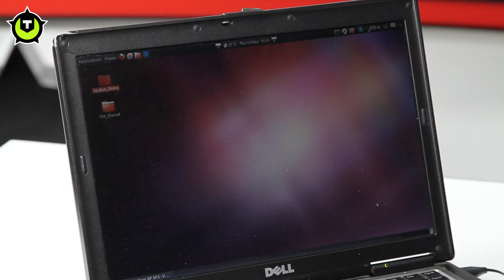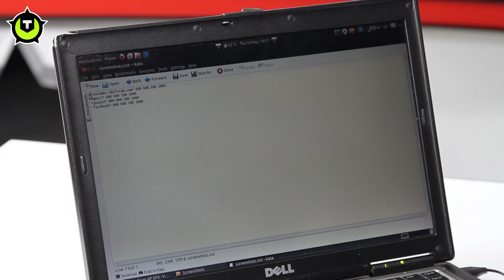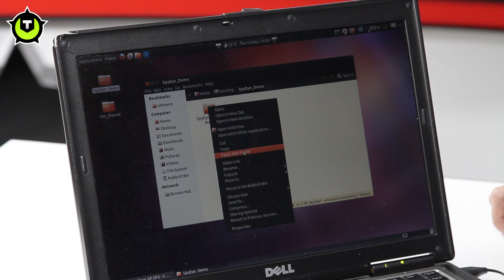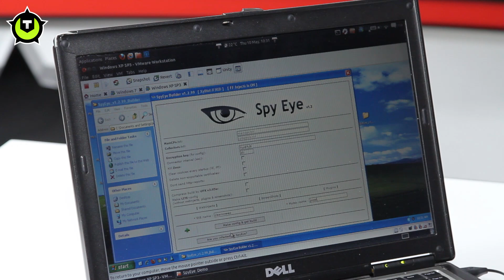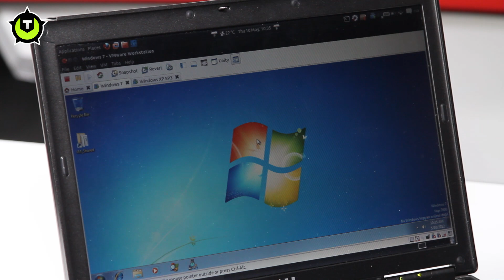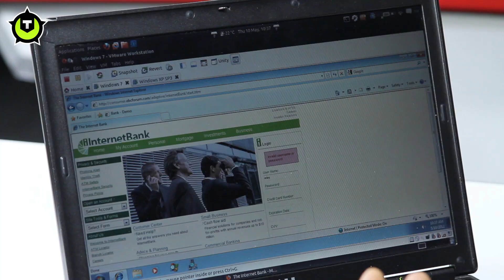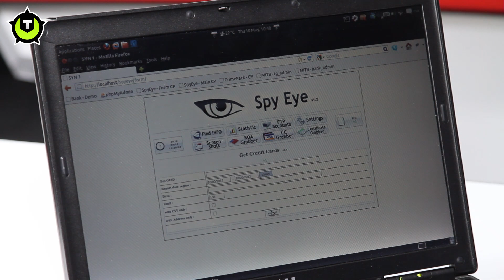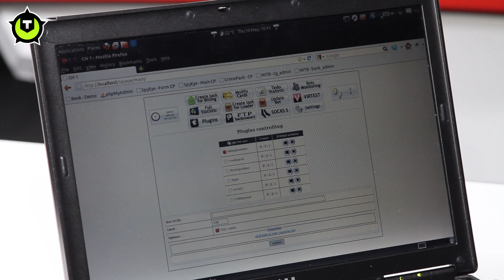Demonstratie: hoe gaan cybercriminelen te werk?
Internetbankieren is populair en niet zonder reden; vanachter je pc kun je eenvoudig je bankzaken regelen. Wat dat betreft heeft internetbankieren meer overeenkomsten met de trojan SpyEye dan op het eerste gezicht lijkt, want ook SpyEye is laagdrempelig en gebruiksvriendelijk. In deze demonstratie laat beveiligingsexpert Etay Maor van beveiligingsbedrijf RSA zien hoe je, zonder al te veel technische expertise, deze trojan kunt inzetten om bankfraude te plegen.

De SpyEye-trojan biedt kwaadwillenden de mogelijkheid om een gebruiker bankgegevens te ontfutselen, toetsaanslagen te registreren en screenshots te maken van wat een gebruiker aan het doen is. Zonder al te veel expertise kan de trojan worden bediend. De criminelen die de trojan gebruiken, zijn daardoor niet langer per se de bouwers van de trojan. In plaats daarvan kopen ze software, zoals SpyEye of ZeuS.